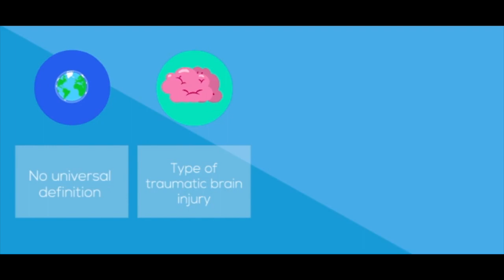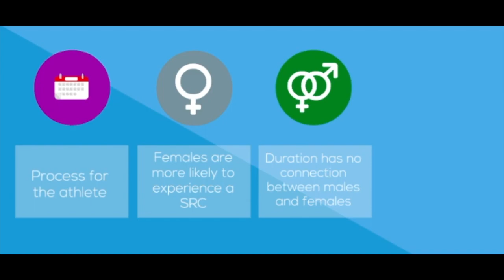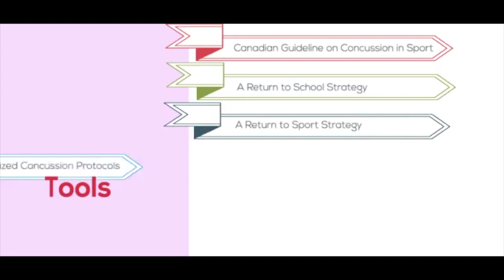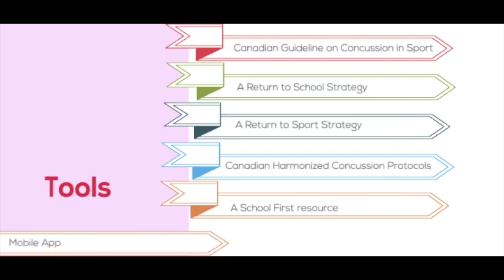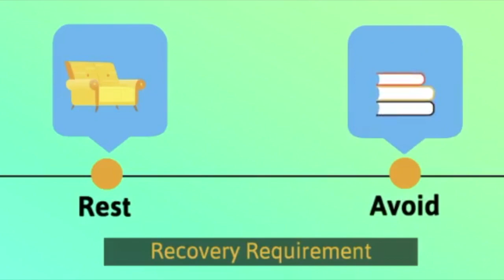Sports-related concussions: What’s going on in my head?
This video provides insightful information on the psychological impacts associated with sports-related concussions.

This video was made by McMaster Demystifying Medicine students Sarmini Balakumar, Rajvir Godhian, Anchana Kuganesan and Krisne Yoganathan.

References

Broshek, D. K., Marco, A. P. D., & Freeman, J. R. (2014). A review of post-concussion syndrome and psychological factors associated with concussion. Brain Injury, 29(2), 228–237. doi: 10.3109/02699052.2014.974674

Buzzini, S. R. R., & Guskiewicz, K. M. (2006). Sport-related concussion in the young athlete. Current Opinion in Pediatrics, 18(4), 376–382. doi: 10.1097/01.mop.0000236385.26284.ec

Mccrory, P., Feddermann-Demont, N., Dvořák, J., Cassidy, J. D., Mcintosh, A., Vos, P. E., … Tarnutzer, A. A. (2017). What is the definition of sports-related concussion: a systematic review. British Journal of Sports Medicine, 51(11), 877–887. doi: 10.1136/bjsports-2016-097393

Concussion and Sports. (2018, August 28).

Davis-Hayes, C., Gossett, J., Levine, W., Shams, T., Harada, J., Mitnick, J., & Noble, J. (2017, April 18). Gender Specific Outcomes and Predictors of Concussion Recovery: A Single Site 15-year Ivy League Experience (P4.325). Retrieved

Kroshus, E., Garnett, B., Hawrilenko, M., Baugh, C. M., & Calzo, J. P. (2015). Concussion under-reporting and pressure from coaches, teammates, fans, and parents. Social Science & Medicine, 134, 66–75. doi: 10.1016/j.socscimed.2015.04.011

Mccrea, M., Broshek, D. K., & Barth, J. T. (2014). Sports concussion assessment and management: Future research directions. Brain Injury, 29(2), 276–282. doi: 10.3109/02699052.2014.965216

Pettersen, J. A. (2002). Does rugby headgear prevent concussion? Attitudes of Canadian players and coaches. British Journal of Sports Medicine, 36(1), 19–22. doi: 10.1136/bjsm.36.1.19

Symptoms of Traumatic Brain Injury (TBI). (2019, March 11).